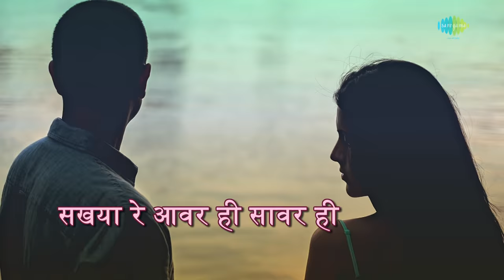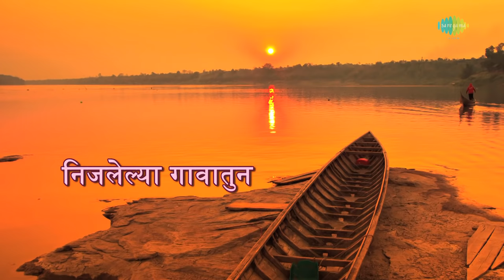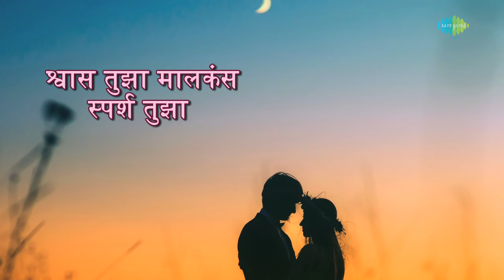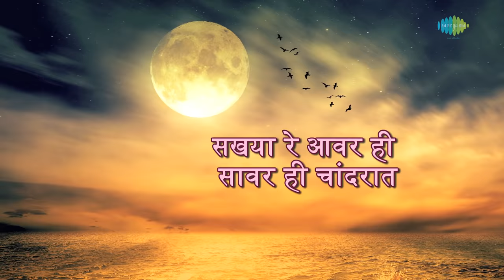Chandanyat Phirtana with lyrics | Asha Bhosle | Kavi Gaurav Suresh Bhat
Chandanyat Phirtana with lyrics in Marathi sung by Asha Bhosle from the album Kavi Gaurav Suresh Bhat.

Song: Chandanyat Phirtana
Album: Kavi Gaurav Suresh Bhat
Artist: Asha Bhosle
Music Director: Pt. Hridaynath Mangeshkar
Lyricist: Suresh Bhat